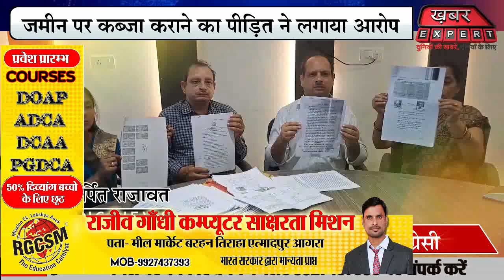जमीन पर कब्जा कराने का पीड़ित ने लगाया आरोप,सिकंदरा क्षेत्र में क्रॉस मॉल रोड के सामने हैं जमीन